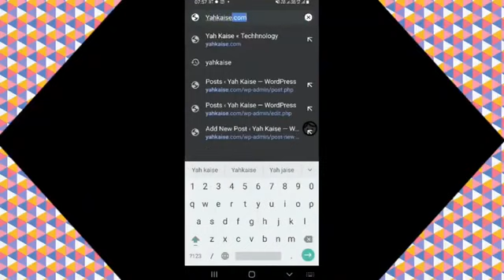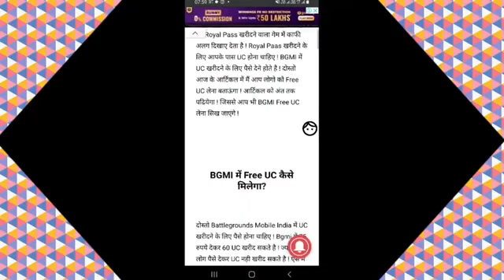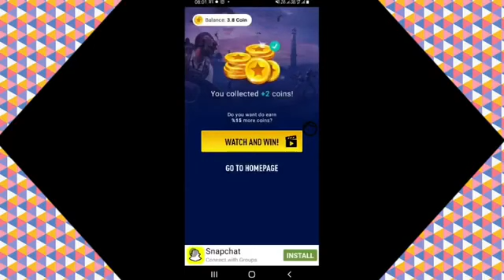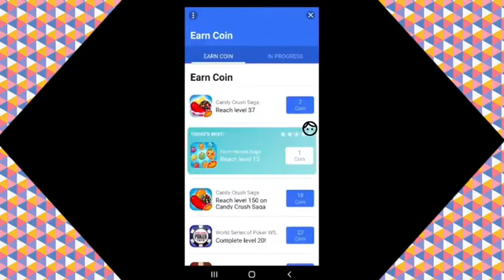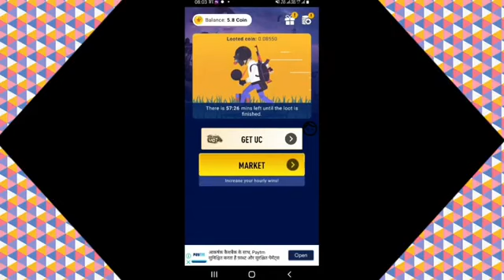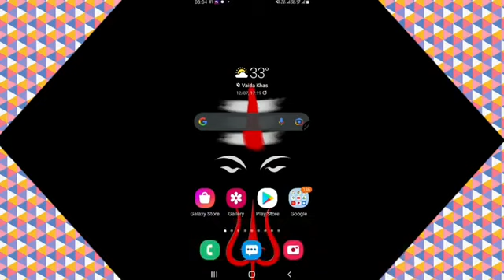How to get Sara Character Voucher in Battleground Mobile India |Bgmi Sara character Voucher Kaise Le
1)How to get free sara character in Battleground Mobile India
2)How to get free carlo character in Battleground Mobile India
3)How to get free andy character in Battleground Mobile India
4)how to get free sara character in Bgmi
5) how to get free carlo character in Bgmi
6)how to get free andy character in Bgmi
7)bgmi me free me andy character kaise le
8) bgmi me free me sara character kaise le
9) bgmi me free me carlo character kaise le
10) how to get free sara character in pubg